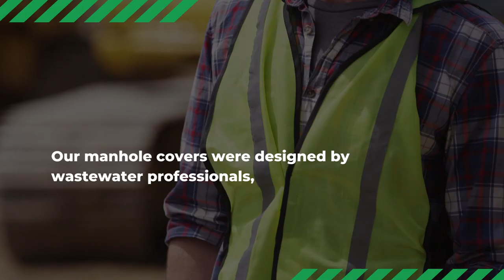Manhole Cover - Designed By Wastewater Pros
Our manhole covers were designed by wastewater professionals, and are the resource of choice for all of your needs. We provide installation, insight, expertise, and collaboration!